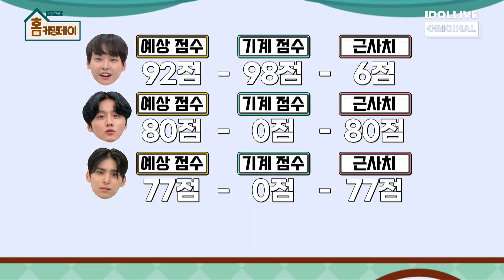[아돌라스쿨 : 홈커밍데이 SF9] 준케이&이기광 기숙사에서 SF9이 부른 노래는?? I 2PM I 하이라이트 I SF9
🤳아돌라스쿨 : 홈커밍데이 하이라이트 클립 SF9편
SF9 유태양이 준케이&이기광 기숙사에서 부를 노래는?
천년의 사랑? Tears??